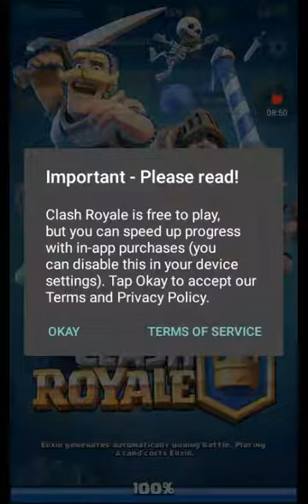Clash Royal Ep. 1 The Beginning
Leave comments for what I do next!!